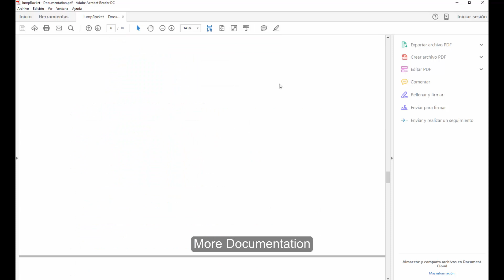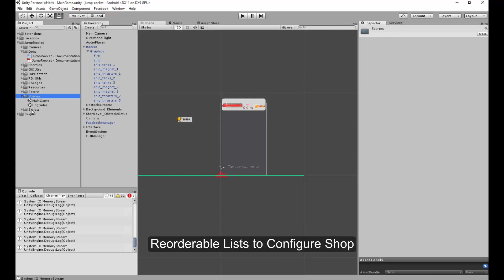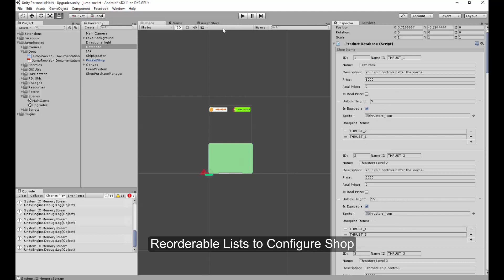Rocket Jump - Unity Asset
Check out the new version of our Asset to create a infinite rocket game.